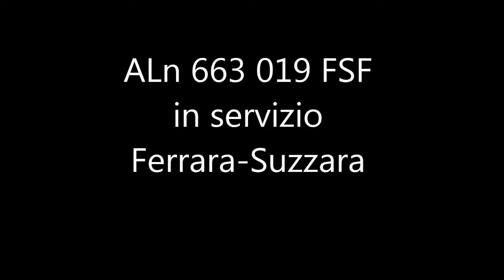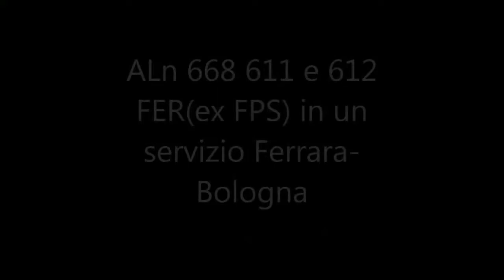Carrellata di mezzi FER in H0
Una veloce carrellata di modelli di ferrovie concesse con capoluogo Ferrara poi confluite in FER(oggi TPER).
Plastico del Gruppo Fermodellistico Centoporte.